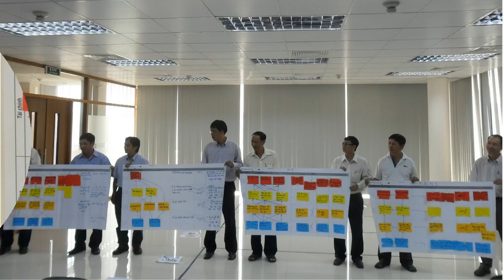Huỳnh Thị Thu Hằng - Tư Vấn Triển Khai Chiến Lược Theo Balanced Scorecard